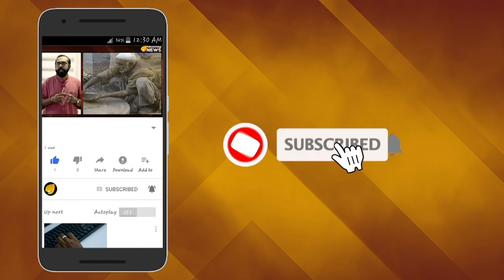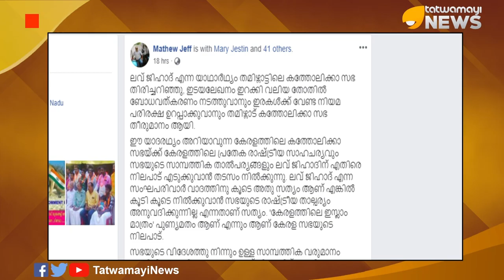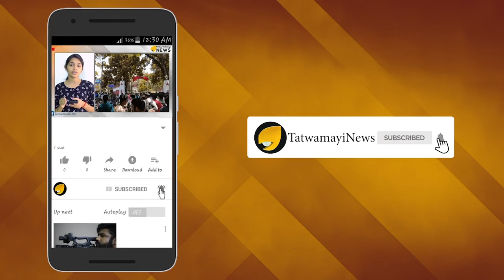തമിഴ്നാട്ടില്‍ ലവ് ജിഹാദിനെതിരെ നടപടി; കേരള കത്തോലിക്കാസഭയ്ക്ക് ഭയമോ?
ലവ് ജിഹാദ് എന്ന സാമൂഹിക തിന്മയ്ക്കെതിരെ നടപടിയെടുക്കാന്‍ മുട്ടുവിറക്കുന്ന കേരളത്തിലെ കത്തോലിക്കാസഭ തമിഴ്-നാട്ടിലെ കത്തോലിക്കാ സഭയെ കണ്ട് പഠിക്കണം.സഭാ നേതൃത്വത്തിന്‍റെ ഒളിച്ചുകളിയെ കുറിച്ച് വിവരിക്കുന്ന മാത്യു ജെഫിന്‍റെ ഫേസ്ബുക്ക് പോസ്റ്റാണ് ഇപ്പോള്‍ സമൂഹമാധ്യമങ്ങളില്‍ വൈറല്‍.